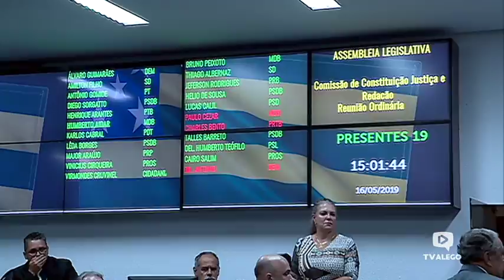Jornal Repórter Assembleia - 16.05.2019